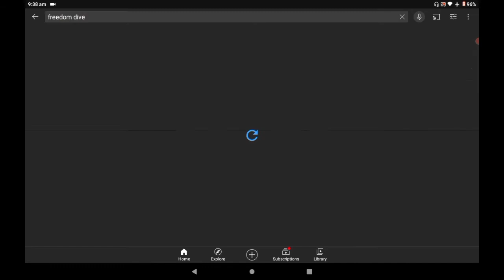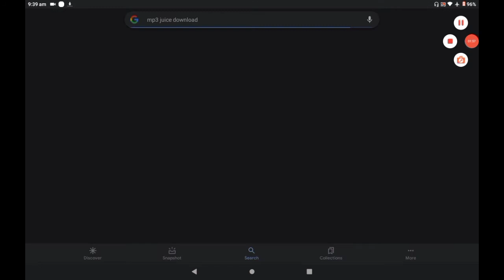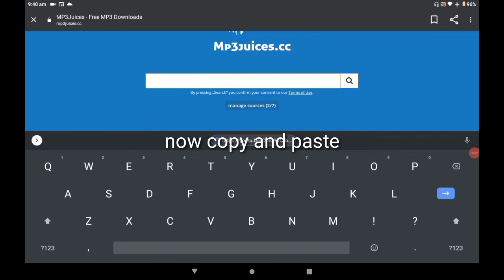How to add songs in beat MP3